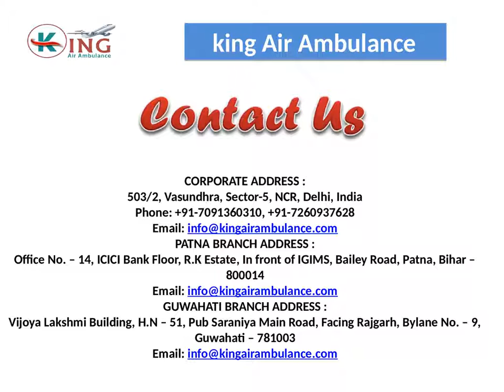Hire King Train Ambulance Service from Patna and Raipur at low cost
King Train Ambulance Company is very prominent and trustworthy train ambulance service. You can hire king train ambulance in Patna at very low fare with the medical team and all types of equipment.